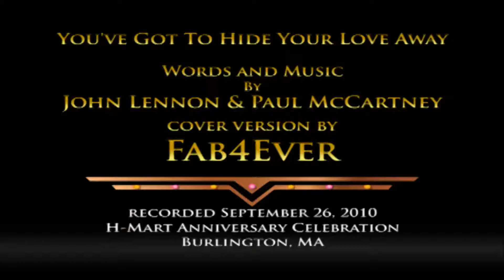You've Got To Hide Your Love Away - Fab4Ever - Beatles Cover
Fab4Ever performs "You've Got To Hide Your Love Away " at the H-Mart One Year Anniversary Celebration in Burlington, MA on September 26, 2010.